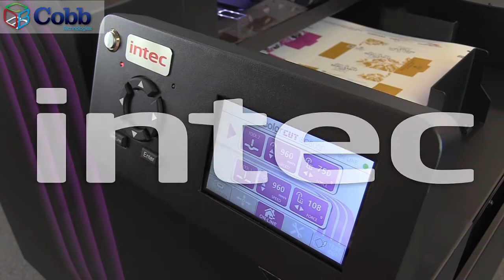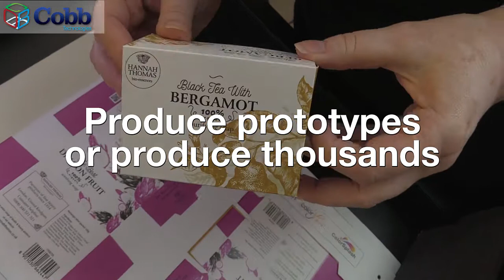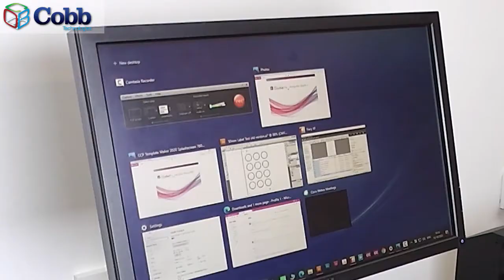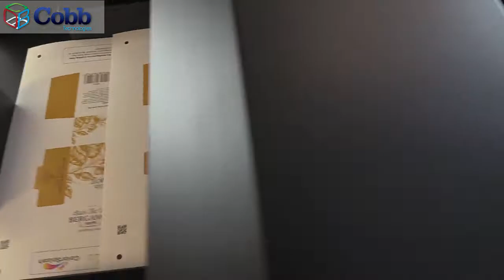Cobb Technologies introduces the Intec SC5000 Dual tool auto-feed cutter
Intec SC5000 promotion video.

Details, Intec's new cross-over cutter, showing the dual tool label and card cutting features.

Available in Virginia through Cobb Technologies